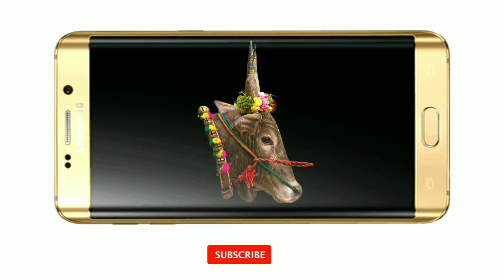Jallikattu PNG ll Jallikattu kaalai PNG ll free download link in discription ll MR Edits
Rajinikanth birthday banners part 4

Thank you frinds

       Bey... 🌹🌹